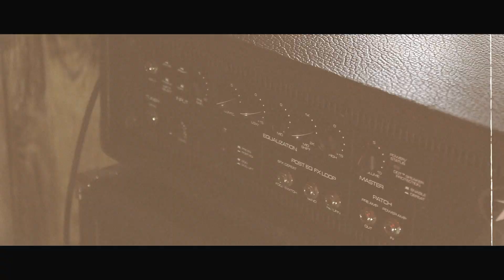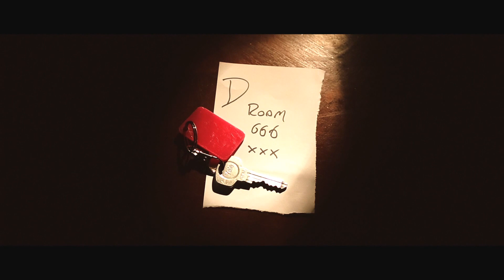Dave Kerr - The Devil Wears Perfume (Official Video)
Official Video to The Devil Wears Perfume by Dave Kerr